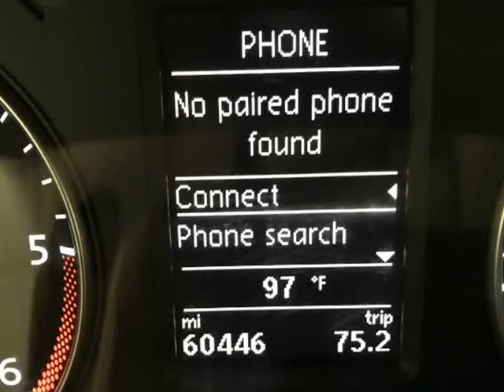2013 Volkswagen Passat 4dr Sdn 2.0L DSG TDI SEL Premium (Albuquerque, New Mexico)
Go Auto LLC
7911 Las Lomitas NE
Albuquerque